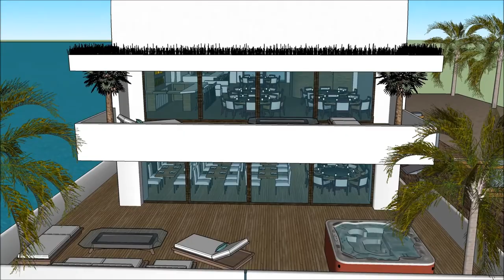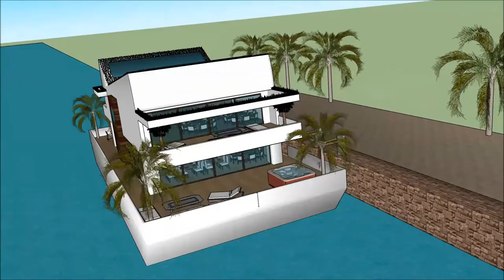ສະຖາປະນິກ ຖາປັດຕະຍະ ເຮືອນ ວິນລ່າ ເຮືອເຮືອນ Sketchup ເຮືອນ ການກໍ່ສ້າງ ຟຸ່ມເຟືອຍ ທີ່ທັນສະໄຫມ ບ້ານນ້ໍ